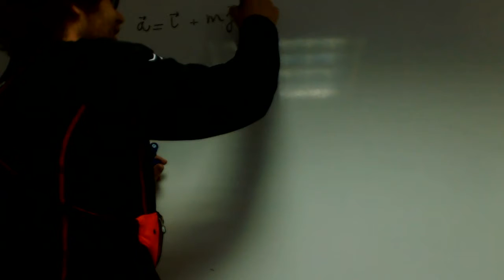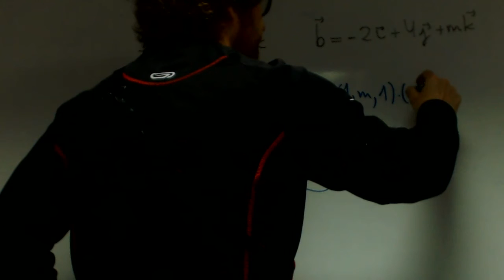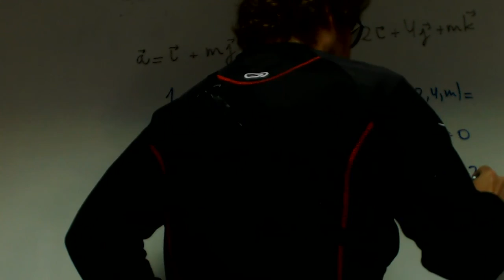Calcular m para vectores paralelos y ortogonal Gabriel Matematicas Academia Usero Estepona